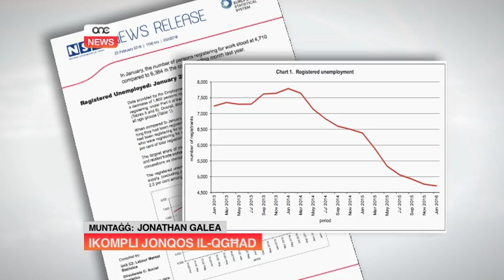IKOMPLI JONQOS IL-QGĦAD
ONE.COM.MT •

Il-qgħad kompla nieżel għal ħamsa u għoxrin xahar konsekuttiv, bin-numru ta’ persuni bla xogħol jonqos għall-inqas livelli fl-istorja ricenti ta’ pajjiżna. Dan ikkonfermah l-Uffiċċju Nazzjonali tal-Istatistika, bl-aħħar figuri juru tnaqqis ta’ kwazi elf u seba’ mija fin-numru ta’ nies jirreġistraw.